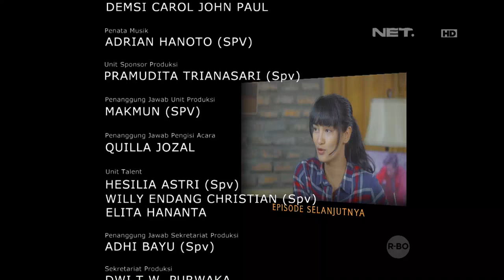OKJEK Episode 59 - 17 Maret 2016 - Part 3/3